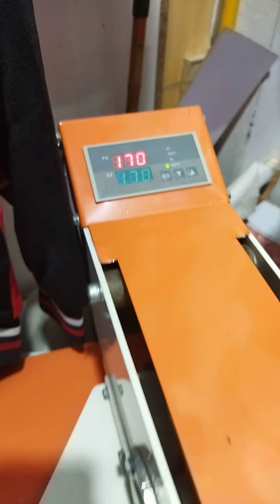Polo Bear 🐻 t shirt printing #